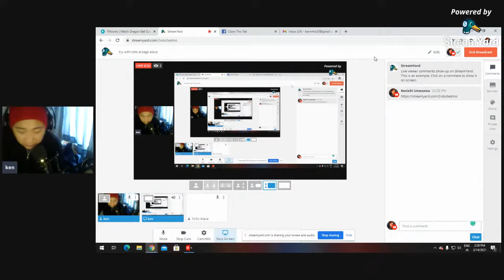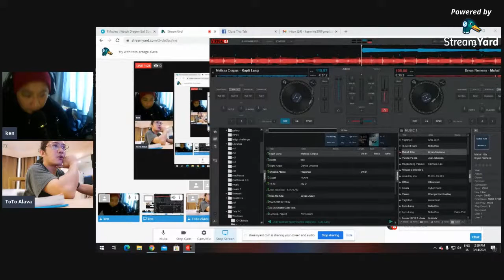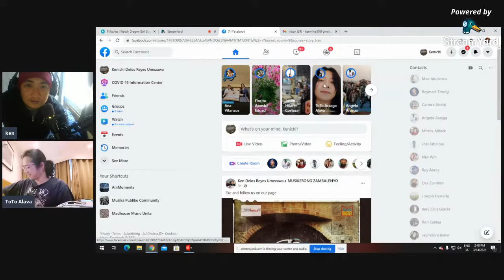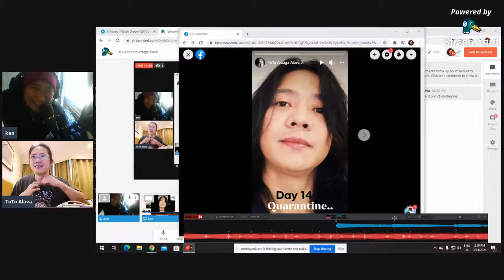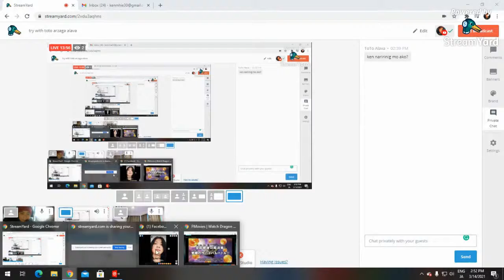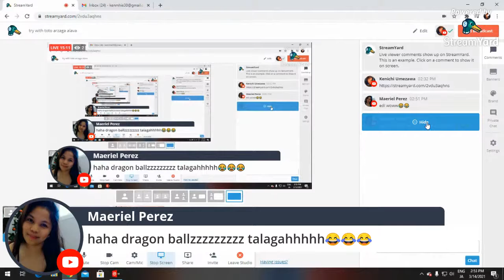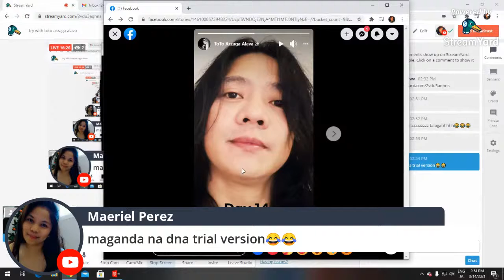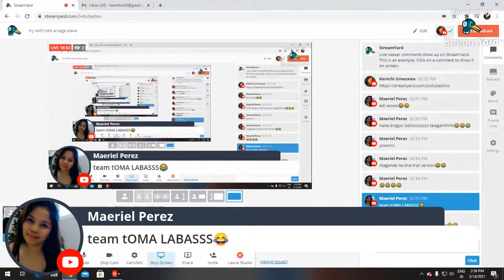try with toto arzaga alava